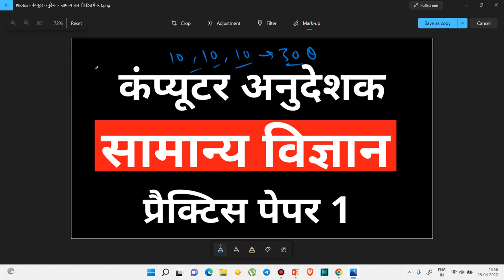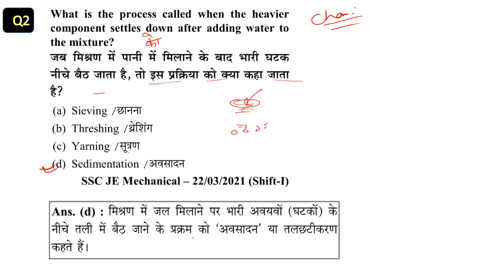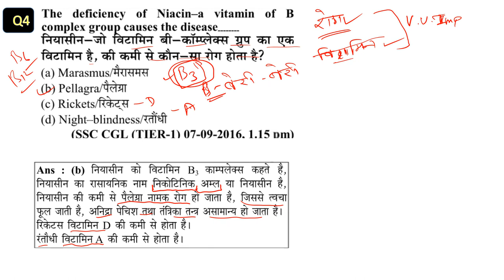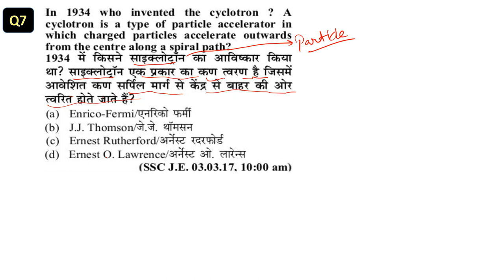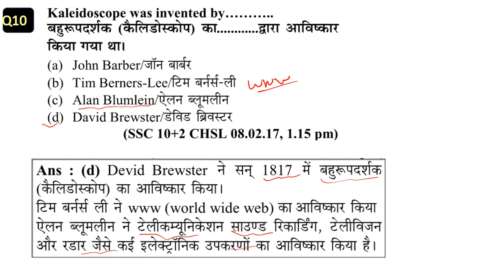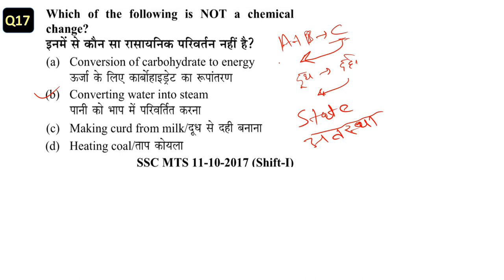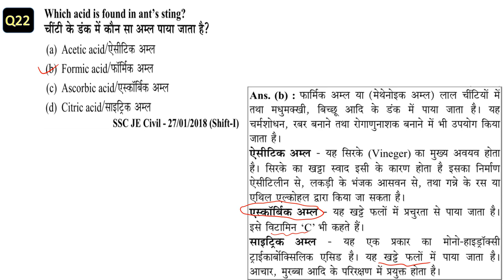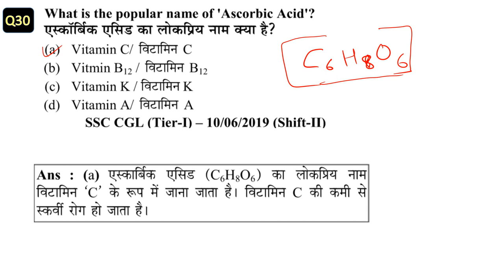Computer Instructor General Science mock Paper 1 || RSMSSB_राजस्थान_कंप्यूटर_अनुदेशक_2021-22